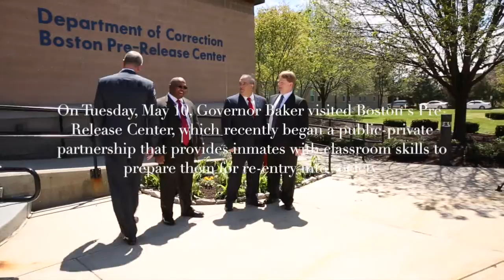Gov. Baker to Inmates: "Life is a Movie, Not a Photo"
On Tuesday, May 10, Governor Baker visited Boston's Pre-Release Center, which recently began a public-private partnership to prepare inmates with classroom skills needed for re-entry into society.